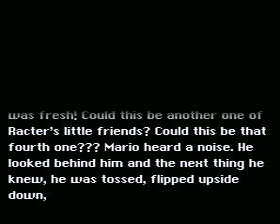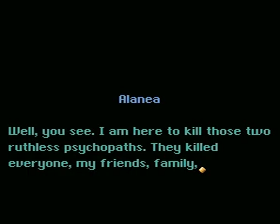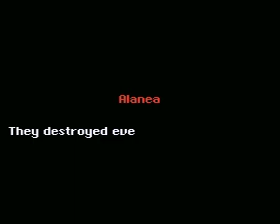The Crater - Part 3 (Exploring the Red Lands)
Well, my laptop problems seem to have stopped... for now. Let's hope it stays this way.
Anyways, now we're in The Red Lands. I originally thought this was the second world in the game, until I reached the Hint Palace.

The Red Focurali:
Back when I was beta-testing this hack, everything from this point onward was completely blind. This was the first level that was not in the demo. After I played it, I realized that my hopes for the hack were correct. While there were some levels in the first two worlds that were better, this is still a great level. We also get to see the first bonus room in the game here.

The 2nd Meteor:
First off, I'll talk about Alanea. As you may have suspected, she is the girl we previously saw in the Rock Jumper and Racter's Tower cutscenes. I think she's a great character. Alanea's past is very heartbreaking, and really goes to show how evil Hunter and SCORPION are.
The level itself was really good too. I really liked both the red plains and underground segments. Actually, this is the last time that this particular underground pallete (also used in the previous two worlds) is used. The next few levels will use a completely different one.

Cave of Mystery:
Like Grasslands of Focur, this level also contains access to a hint palace. The secret exit leading there has the same concept as Tubular from Super Mario World. That doesn't really give me as much trouble as you would think, and this is far from being the hardest level in the hack.
I really liked the new underground pallete that they used for this level. The texture reminds me a bit of a similar pallete that was used in SMB3. The level itself is a great one. The routes that lead to both exits are very different from each other, and I really love how that makes the level more diverse. The Redland sections are really good too.

RedLand Hint Palace:
This is a lot like the first one. You get to see some pretty funny conversations between Hunter and SCORPION. What makes it a bit different though, is that there is a brand new option; Bonus Challenges.
These bonus levels are great places to get items such as power-ups and 1-UPs. They're not really that difficult, and can be cleared pretty quickly. I really don't have much to say about them.

Sticker Thorns:
While this is a great level, I did not like recording it at all. Since SCORPION (the character) mentioned the challenge of trying to find all the dragon coins and bonuses in this level, I decided to show it to my viewers. Some of them are really hard to get.
When I first played this level as a beta-tester, I didn't go for the bonuses.  I was still going for a challenge though, and I got one. There are going to be a few levels in the next video that are harder, though.

I should be able to start recording Part 4 tomorrow.

EDIT: I have finished recording Part 4, but I still have to upload it. I also downloaded an update for this hack, so I will be using that version for the rest of this playthrough.